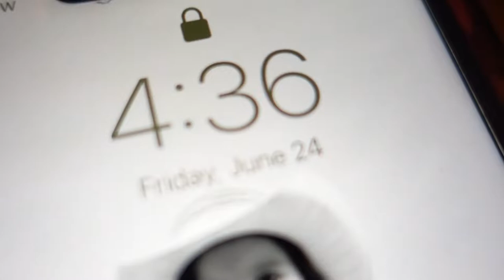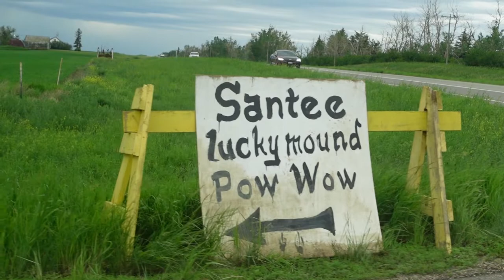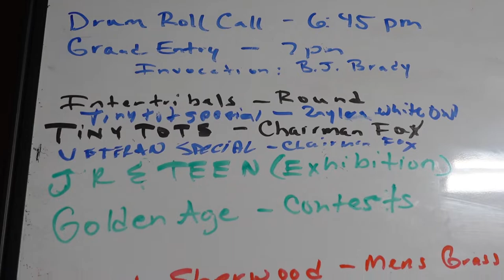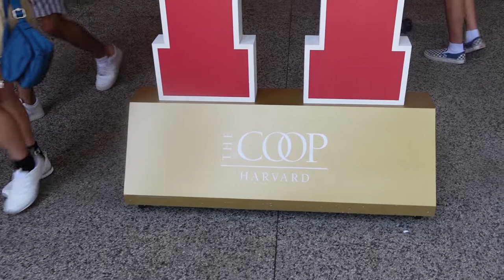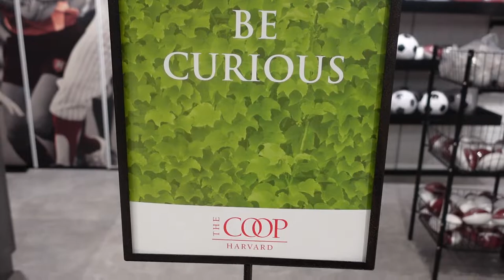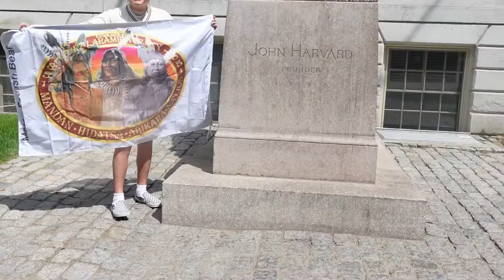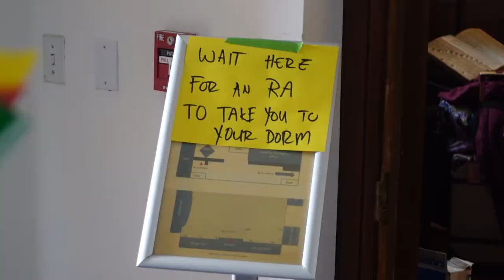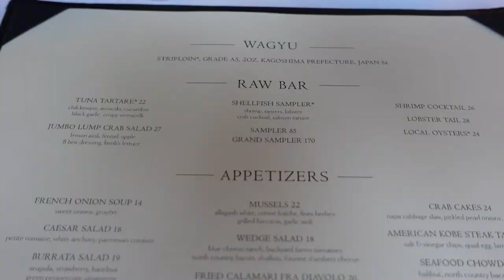Santee lucky mound powwow Vlog & Harvard University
The first grand entry of the weekend in parshall at the Santee lucky mound powwow. Also a little vlog of my family and I dropping our oldest son off at Harvard University to take part in a summer program.